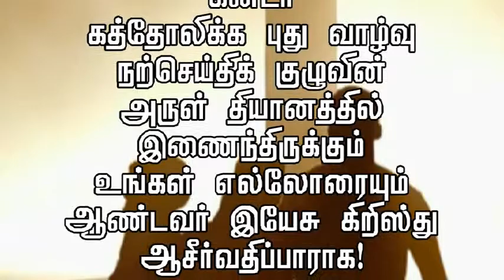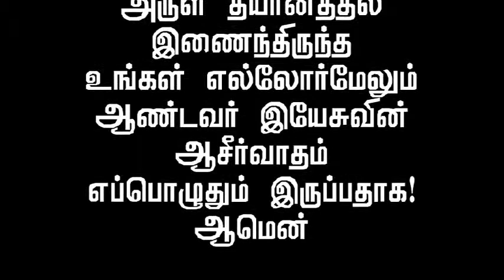Bro.Jesu-Message-July-18-2014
கடவுள் உங்களைப் பார்ப்பதுபோல் பாருங்கள்!